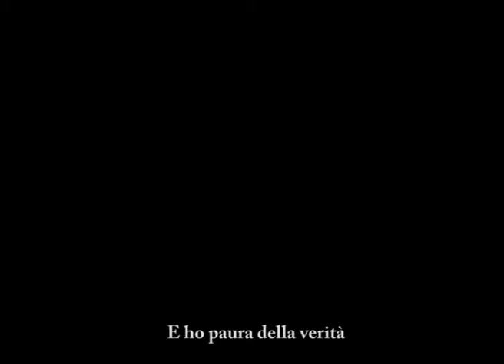A Stefano_trailer ita - un documentario di Elisa Inno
Produzione   INIS -- Institut National de l'image et du son
in collaborazione con L'Office national du film du Canada (ONF)

Prodotto con la partecipazione finanziaria di:
Patrimoine Canada
Téléfilm Canada
Ministère de la Culture et des Communications
et de la condition féminine du Québec

Partners:  AQTIS , Vision Globale, Fondation Claude-Jutra, UDA
  Canal D, ONF, Radio-Canada (R-T-I)

Regia e sceneggiatura      Elisa Inno
Supervisor                                     Michel Langlois
Produzione                                     Daniel Rodríguez
Produzione esecutiva      Colette Loumède
Delegata di Produzione      Virginie Léger
Narrazione                                     Elisa Inno
Montaggio                                     Hélène Girard
Montaggio On-line e Color correction    Alexandre Leblanc
Concept sonoro                      Claude Beaugrand
Musiche                                       Robert Marcel Lepage
Sassofono baritono      Jean- François Ouellet
Registrazione e montaggio musicale     Benoît Durand Jodo  in Studio Klaxon
Équipe Vision Globale
Prise de son                      Nicolas Dallaire
Montaggio sonoro       Louis Collin
Mixage                                      Luc Boudrias
Coordinazione                      Kimberley Picard
Équipe ONF
Archivi                                      Marquise Tessier
                                     Jacques Côté
                                     Léa Nakonechny
                                     Ragnhild Milewski
Coordination                     Marie-Christine Guité

Lingua: francese
Sottotitoli: Inglese
BREVE SINOSSI

A STEFANO è una storia di suicidio e di inconscio.
E' una lirica, un poema audiovisivo creato sulla base di un testo narrato e di materiali d'archivio dell'ONF (Office National du Film, Canada).
Il film nasce da un ricordo soffocato, un rigurgito emozionale che ha generato un senso di colpa, rappresentato in audiovisivo.

Lo stile di regia è plagiato da una completa libertà di espressione personale, e influenzato dalla moltitudine di contesti culturali in cui il film è stato concepito e prodotto.
La narrazione è l'anima del film, che ha trovato nelle immagini ricercate e montate in sequenza, il trampolino di lancio per comunicare un'emozione intrinseca attraverso un linguaggio universale. Ed ogni elemento creato, dal suono alla musica ai colori, nasce dallo stomaco di questa vissuta emozione primordiale, offerta allo spettatore in tutta la sua forza prorompente.

In the manner of an essay, A Stefano revolves around a character who is absent, possibly even lost. The visual aspect of the film, depicts the narrator's emotional world.Subtly alternating interior and exterior images, pictures from photo albums, the filmmaker weaves together an elegy to an unkknown person.